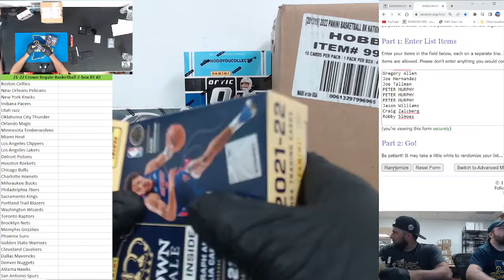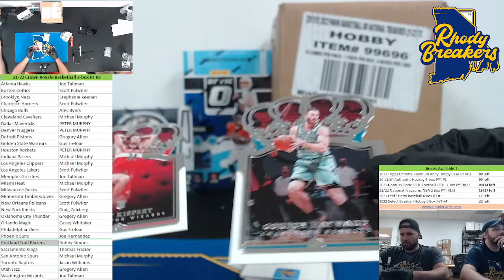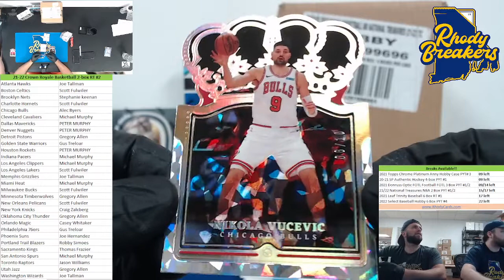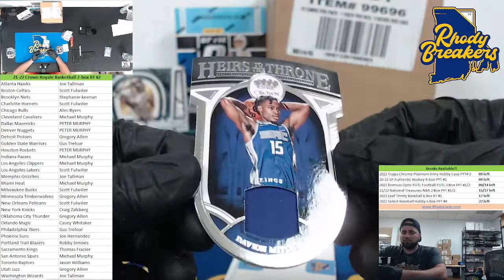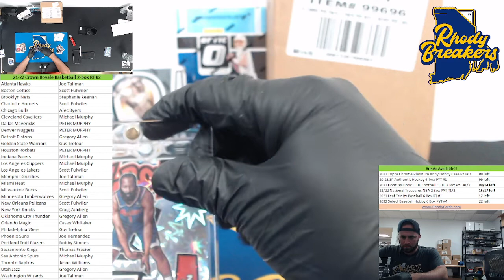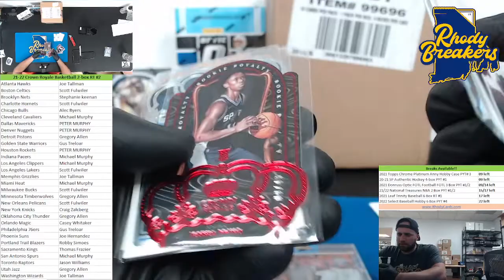21 22 Crown Royale Basketball 2 box RT #2